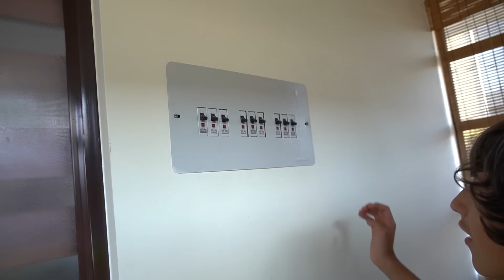UNO DE NOSOTROS ES EL HOMBRE MISTERIOSO * HAY UN IMPOSTOR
Hola calvitos y calvitas hemos descubierto una gran parte de todo este misterioso, uno de nosotros es el hombre misterioso!! MIRA EL VIDEO Y TE SORPRENDERAS